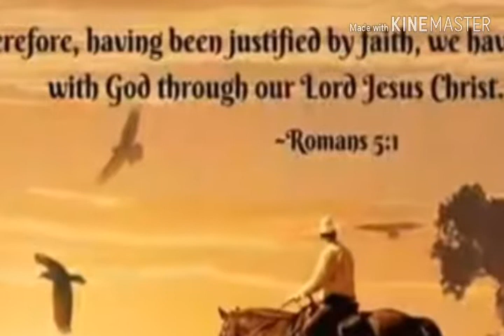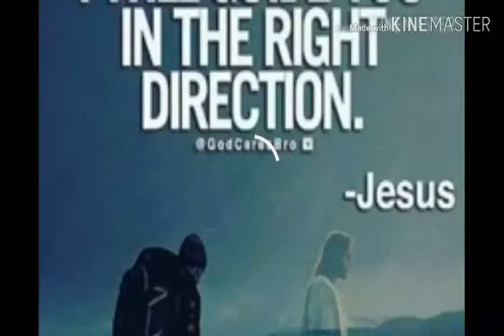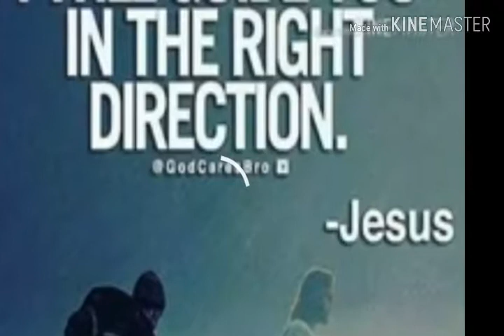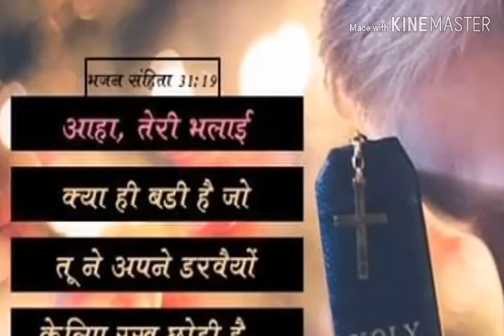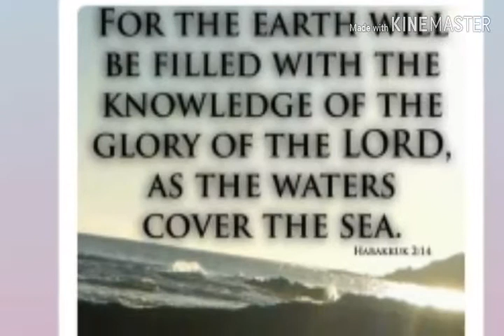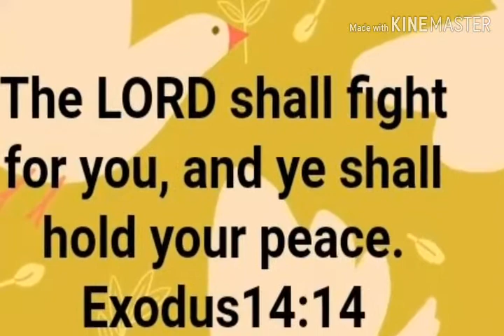Emmanuel song no.249 Kiti jo Buryaai